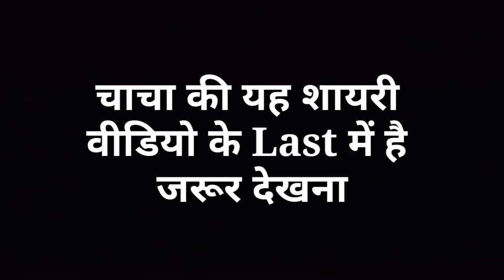भयंकर खबर ! दुनिया के खत्म होने के आसार ! Armenia और Azerbaijan के बीच नहीं हो रहा समझौता